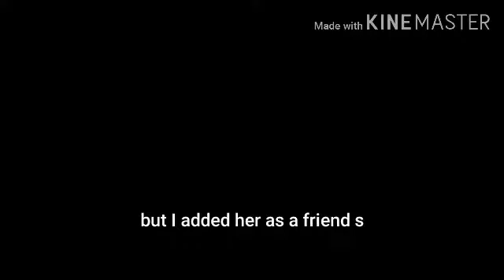Having fun with Clipclaps | Brainaire | honing my editing skills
I've earned 124, 000 clapcoins while having fun plus I gained more knowledge about the world 🙂

Here are the videos where I started from 300k clapcoins until I reached 900k clapcoins (Brainaire Journey PLAYLIST) BRAINAIRE CLIPCLAPS 4 Hours

You may use the code to get your sign up bonus

Redeem Code:

1PTQHLBY
1PTQHLBY
1PTQHLBY